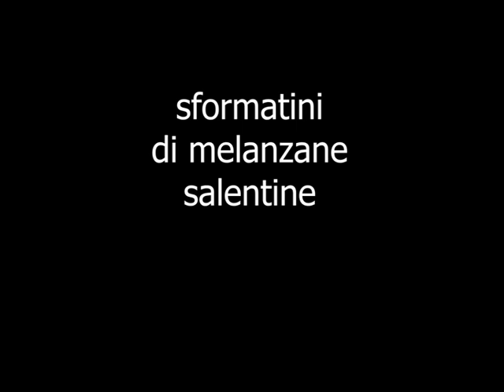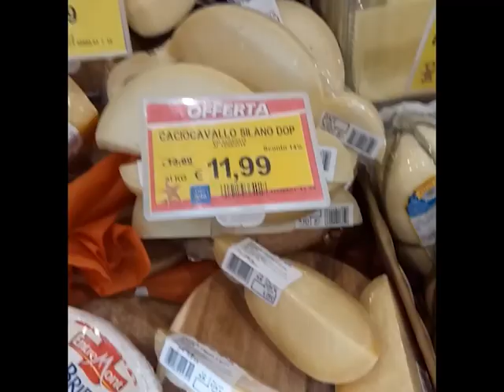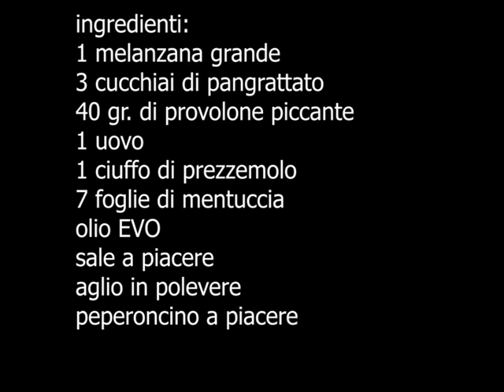sformatini di melanzana salentina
Ingredienti:
1 melanzana grande
3 cucchiai di pangrattato
40 gr. di provolone piccante
1 uovo
1 ciuffo di prezzemolo
7 foglie di mentuccia
olio EVO
sale a piacere
aglio in polvere
peperoncino a piacere

YouTube: cucina da camper luisella